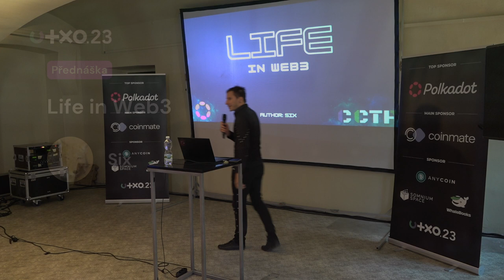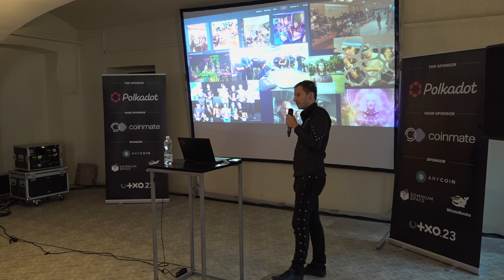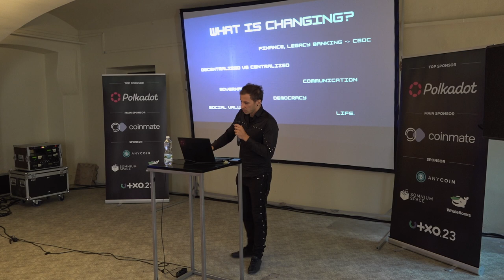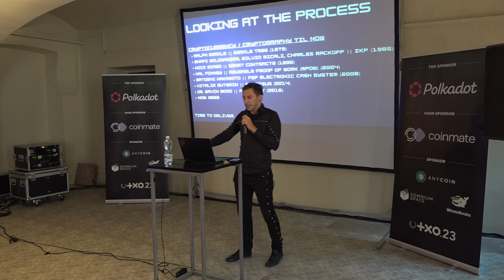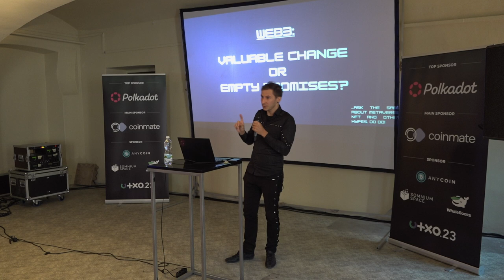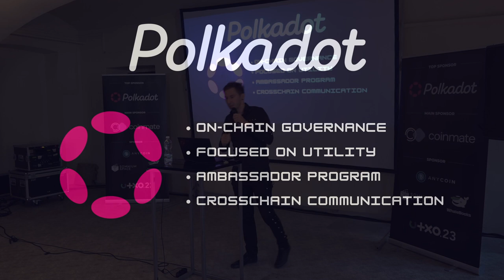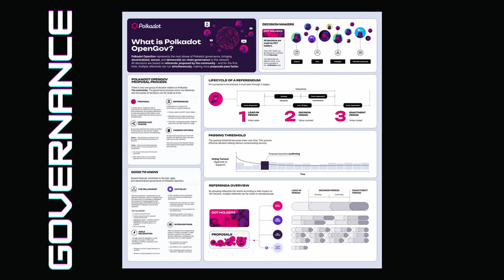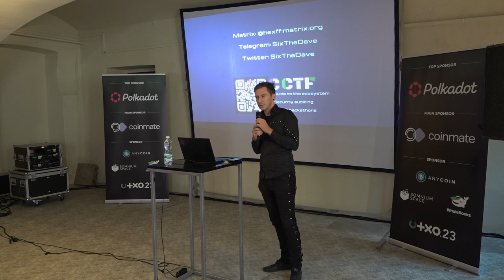Life in Web3 | six | UTXO.23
The World is changing with an astonishing speed and Web3 might be the answer to how we handle our governance, communities and finances. The talk presents the process of change and real life examples through Polkadot's ecosystem. For the syllabus, please see the description.
Neděle 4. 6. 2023, Gabriel Loci - Praha